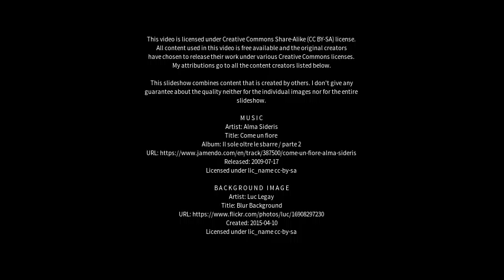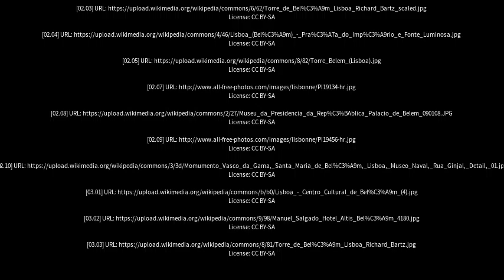Best places to visit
Best places to visit - Belém (Brazil) Best places to visit - Slideshows from all over the world - City trips, nature pictures, etc.